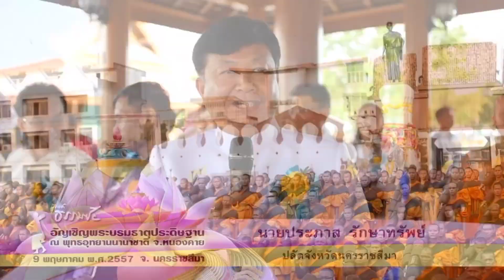3.ธุดงค์ธรรมชัยอัญเชิญพระบรมธาตุวันที่ 9 พฤษภาคม พ.ศ.2557 จ.นครราชสีมา (อัญเชิญผ่าน 6 จังหวัด)